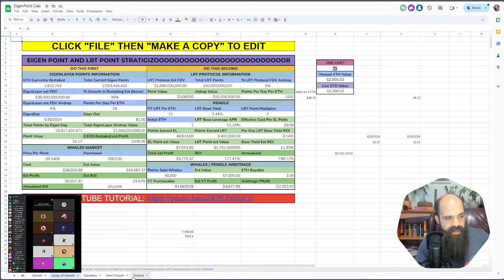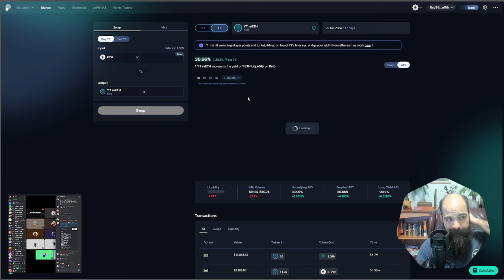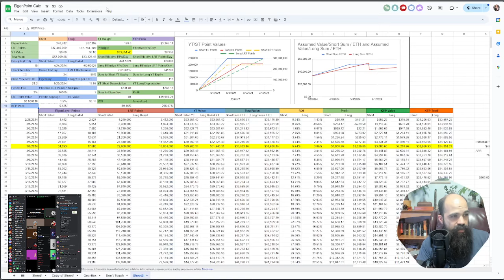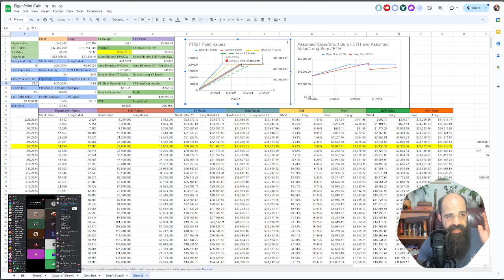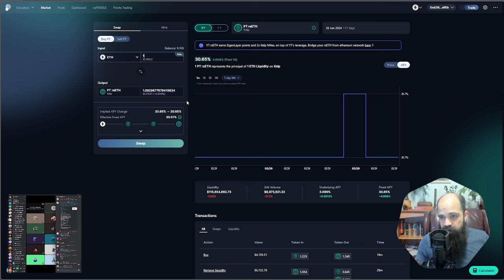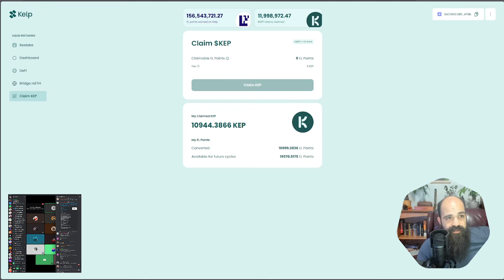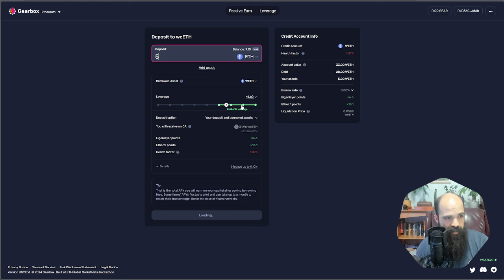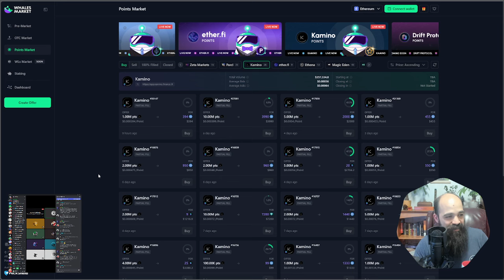Pendle Eigen Point Calculator